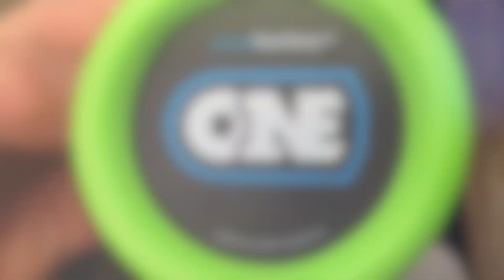YOYO – jak zacząć, jakie produkty wybrać, jak dobrze rzucać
Dziś co nieco o yoyo’u. Jak zacząć, jaki produkt wybrać oraz jak dobrze rzucać i podciągać.